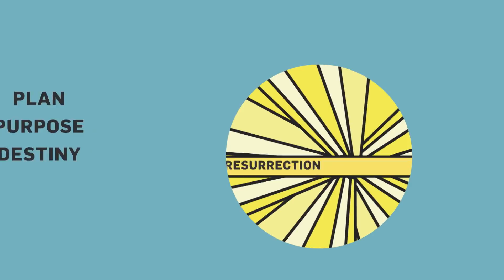It is Finished | PowerPoint Ministries with Dr. Jack Graham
Have you ever thought about why Christianity adopted the symbol of the cross as its representative sign? A cross is associated with torture, execution, and death. Why not choose something a little more comfortable?

It may seem like an unusual choice until you consider what Jesus accomplished through His death on the cross. One of the best ways to do that is by studying the words He uttered as He hung on it, awaiting His death. Join Pastor Graham as he continues his AT THE CROSS series by teaching from one of Jesus’ most well-known declarations and discover what Christ truly meant when He said, “It is finished.”